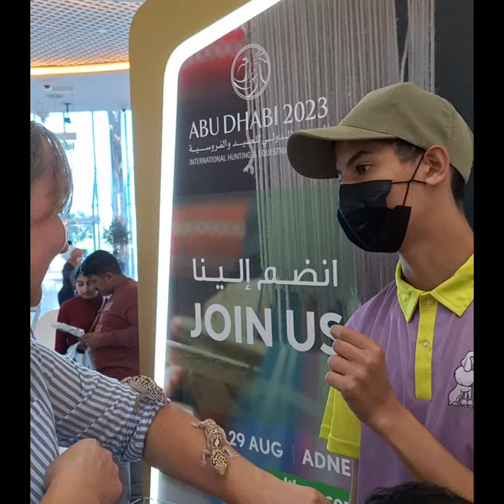ADIHEX exhibition August 23-29 kids and family friendly ADNEC